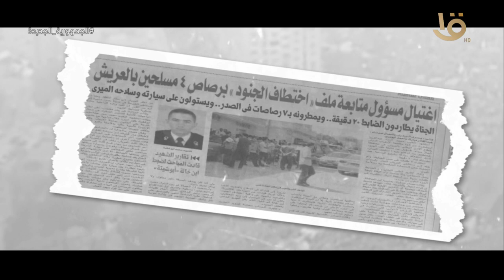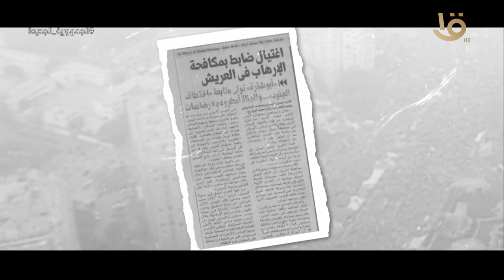حتى لا تكون آفة حارتنا النسيان.. وزير الثقافة ينهي انتداب رئيس دار الوثائق 10 يونيو 2013